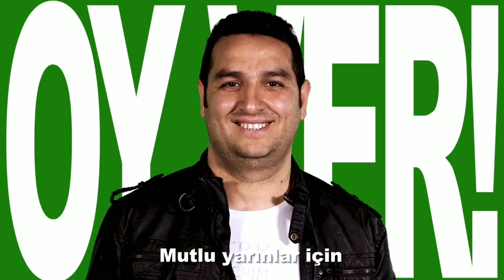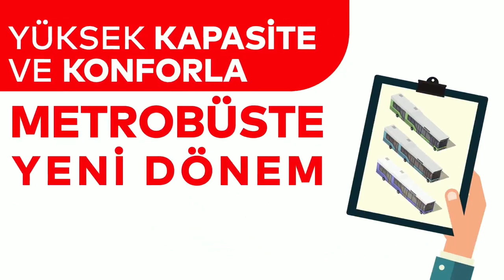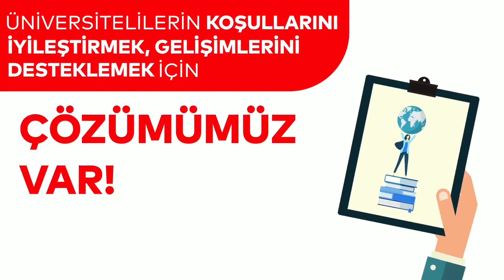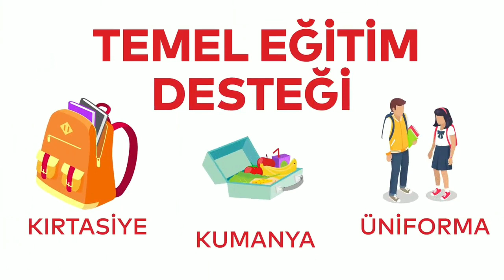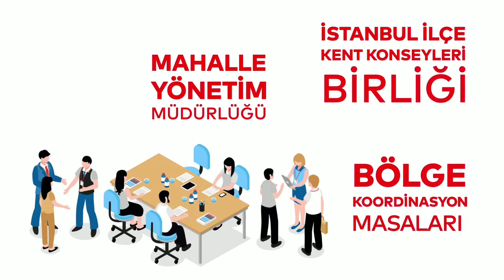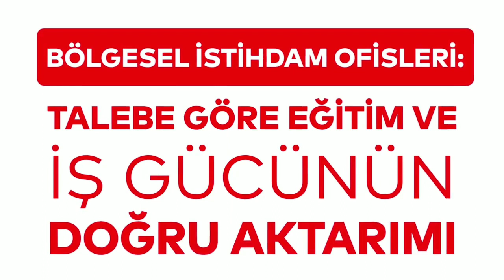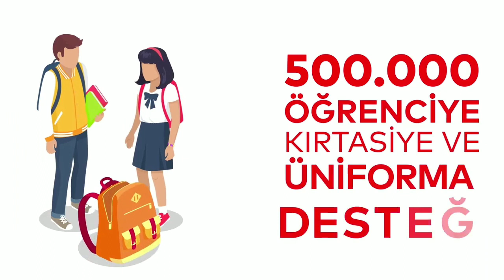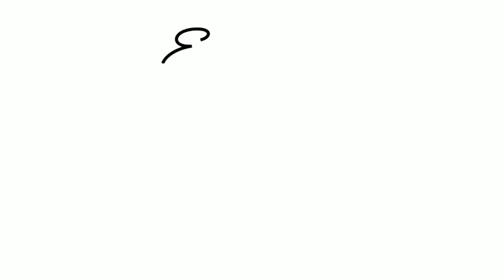Ekrem İmamoğlu Tüm Seçim Vaatleri Ve Projeleri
Cumhuriyet Halk Partisi Büyükşehir Belediye Başkan Adayı Ekrem İmamoğlu Tüm Seçim Vaatleri Ve Projeleri
Sizler İçin topladım